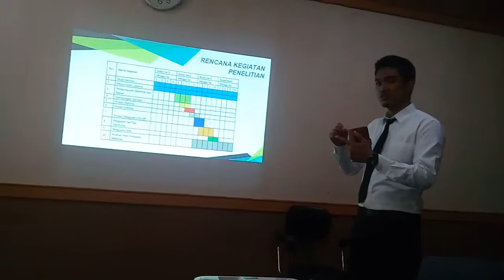TA-P1, Tiaro (L-2015), Coating Epoxy +Magnesium, 5 Maret 2019